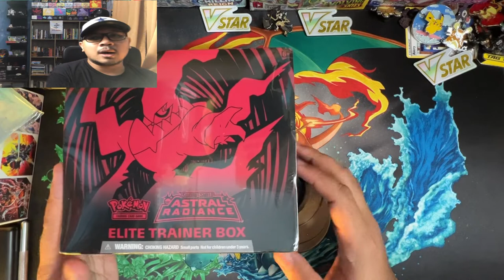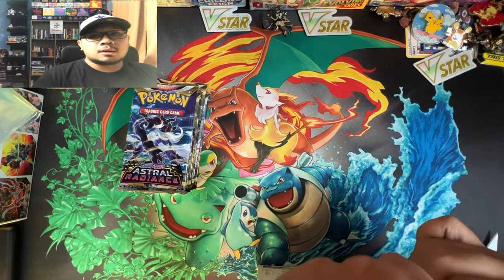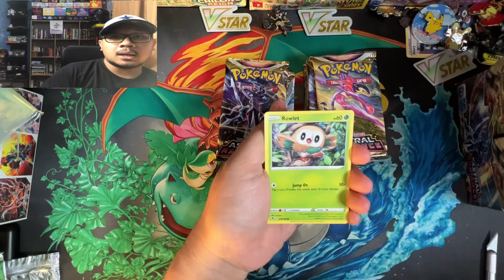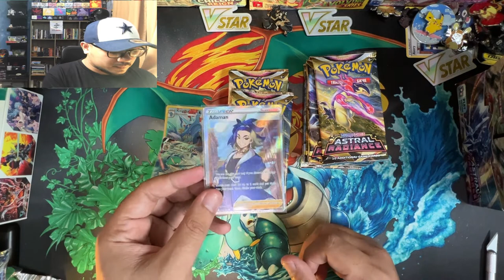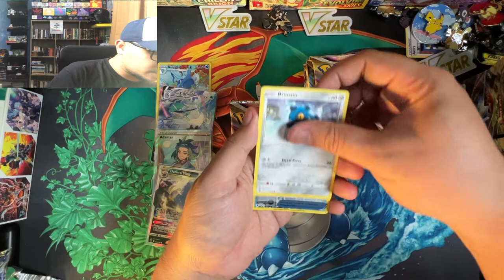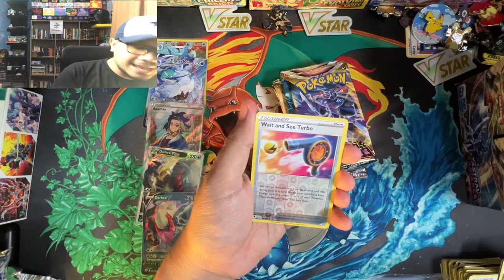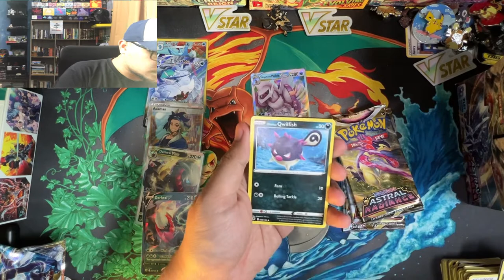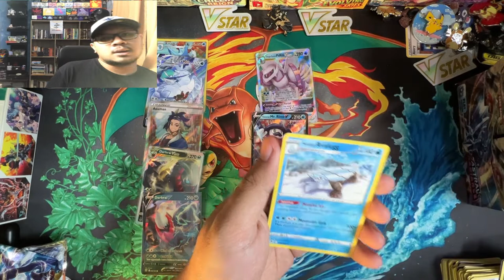Astral Radiance Battle!!! Booster Box Atau Elite Trainer Box, Mana Best?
Episode 134 - Elite Trainer Box vs Booster Box dari Astral Radiance mana satu product yang best untuk set Astral Radiance? Secara jujurnya hits kali ni best dan bukan biasa-biasa memang padu teruk weyyyy. Nak tahu aku pull apa kena layan dulu Video JOM SLEEVE.